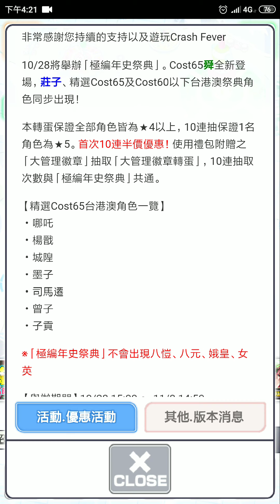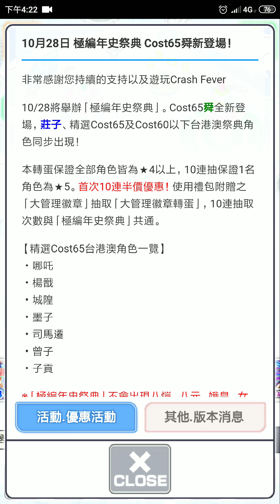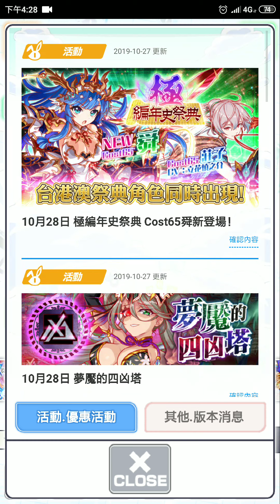Crash Fever 中華編年史-柒 舜 角色介紹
有甚麼問題提問在下 大家一起來討論吧
作者屁話:官方懂玩歐  角色池子獨立出 還出這麼婆???  這麼強  還強過頭   還沒保底  阿是怎樣